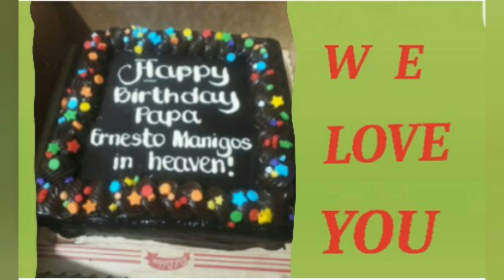HAPPY BIRTHDAY "PAPA IN HEAVEN"